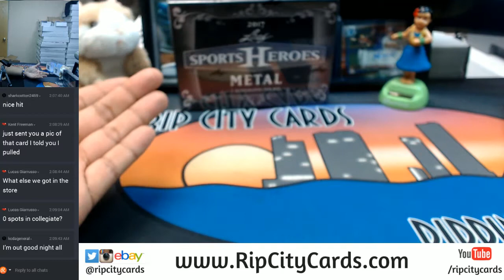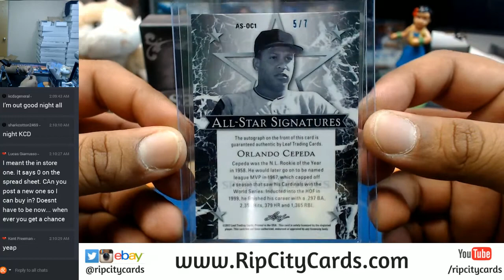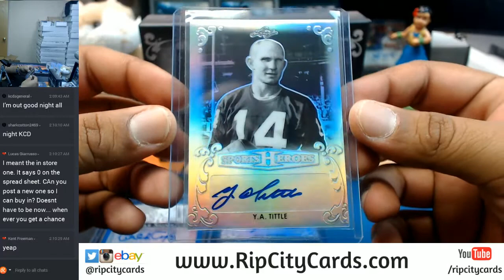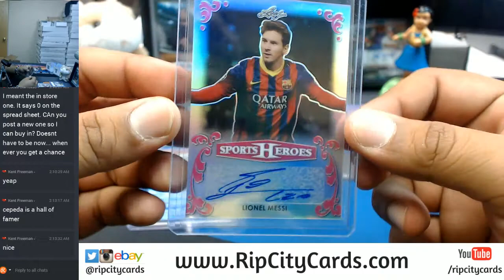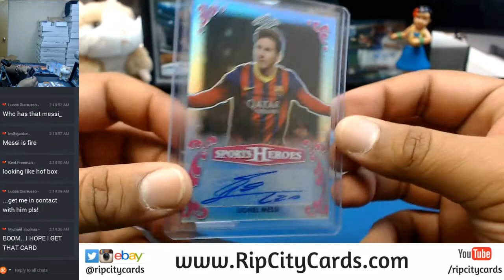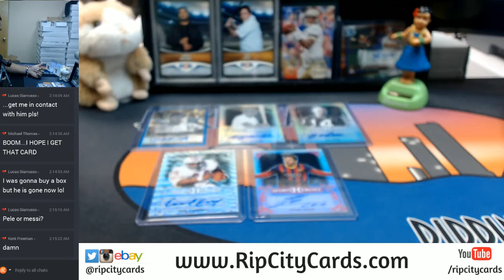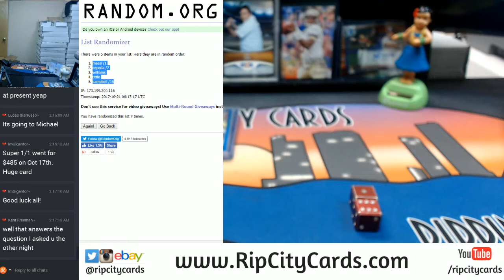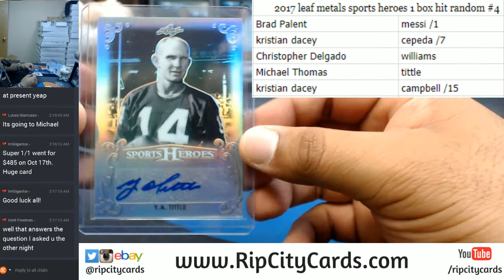2017 Leaf Metal Sports Heroes 1 Box Hit Random #4 RCC 10202017